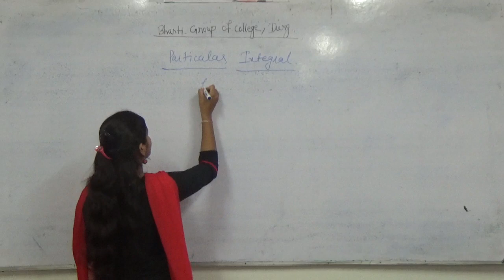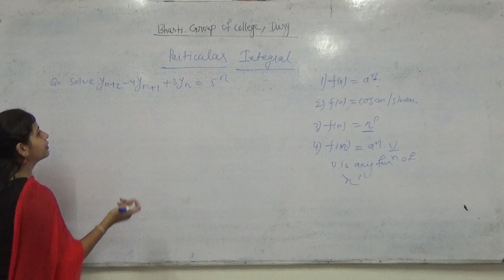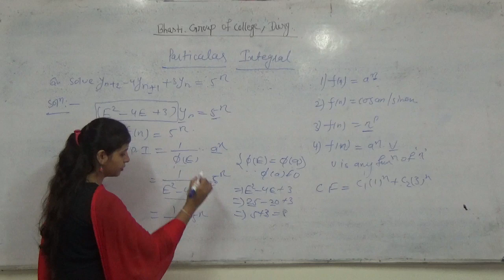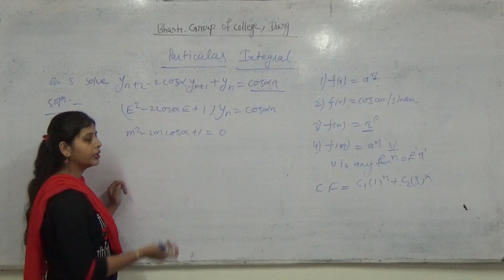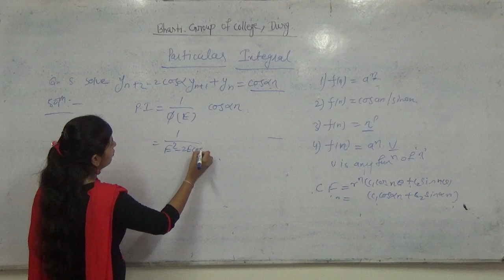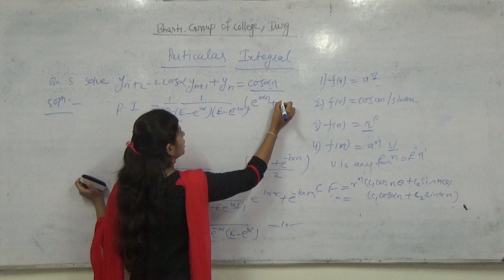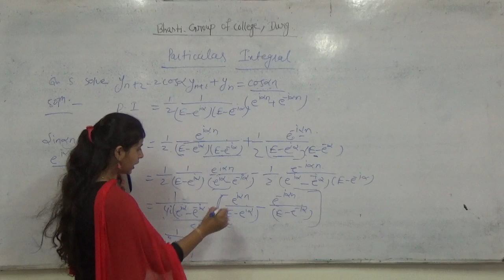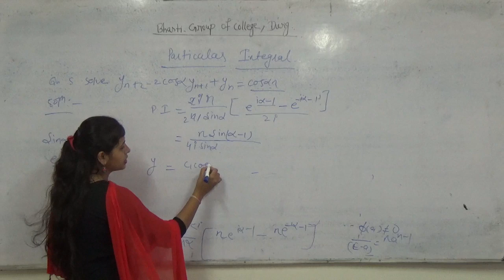Examples of PARTICULAR INTEGRAL..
BY MS TRIPTI RAJPUT